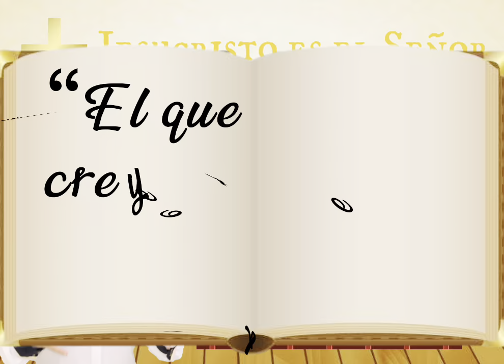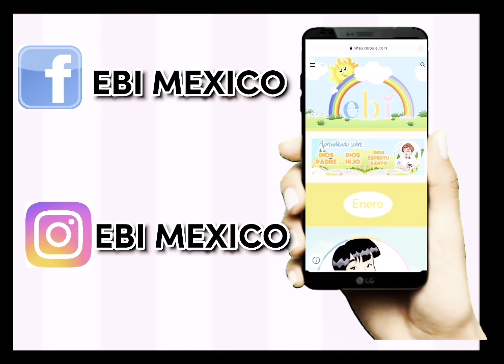En el episodio de hoy, de "La Ciudad de los Robots": El dia más feliz de la vida de Enter